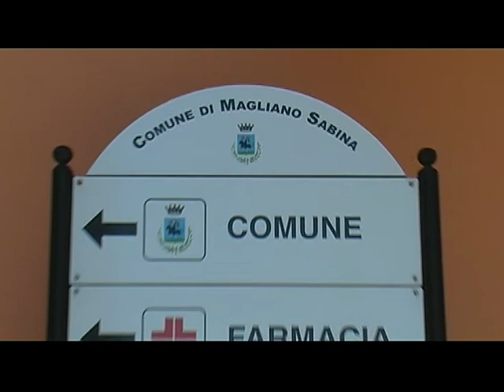SERVIZIO TG - MAGLIANO, CONFERIMENTO PLASTICA